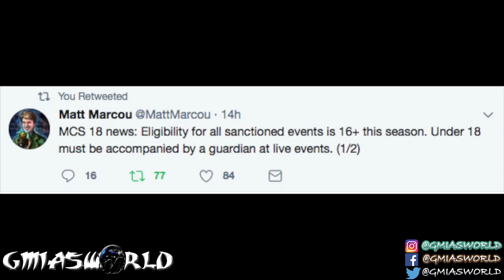MADDEN 18 COMPETITORS AGE REQUIREMENT LOWERED TO 16! MADDEN NFL 18 NEWS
What’s MADDEN 18 COMPETITORS AGE REQUIREMENT LOWERED TO 16! MADDEN NFL 18 NEWS All About? Watch and find out!

Madden 18 Madden 18 Gameplay Will Eliminate The #1 Community Defense "Dollar DB Fire 2 Press" By Doing This!

GmiasWorld Madden Content Features:
MUT 18, madden 18, madden 18 gameplay, gmiasworld, MUT 17, madden 18 goat edition, madden 17, madden 17 ultimate team, mut 18, madden nfl 18, madden 17 blockbuster, Madden 18 ultimate team, madden 17 pack opening, gmias, how to stop power o madden 17, gmiasworld rage, gmia, imav3riq, gmiasworld face reveal, kouppa, funny madden commentary, madden 18 year old rages, madden 18 top 100 players, madden 19, madden 19 gameplay already in production, mut 19, jmellflo, madden 18 chemistry, how to get tier 1 chemistry in madden 17, how to get tier 2 chemistry in madden 17, how to get tier 1 chemistry in madden 18, how to get tier 2 chemistry in madden 18, how to get loyalty badges in madden 17, how to unlock loyalty players in madden 17 ultimate team, how to transfer 99 ovr from madden 17 ultimate team to madden 18 ultimate team, how to intercept any pass in madden 18, how to intercept any pass in madden 17, madden 18 blog news, madden18, best blitz in madden 18, glitch blitz in madden 18, no nano detection in madden 18?, chris smoove madden 18, mrgoldensports madden 18, tom brady #1 qb in madden 18, aaron rodgers #2 qb in madden 18, fastest rookies in madden 18, rookie ratings in madden 18, who are the best players in madden 18, madden 18 twitch stream @gmiasworld, madden 18 beats cancer awareness, madden 18 christmas promo, madden 18 new years promo, madden 18 valentines day promo, madden 18 easter promo, madden 18 4th of july promo, madden 19 ultimate gameplay, madden19, & madden sports gameplay.

Game: Madden NFL 17 PS4